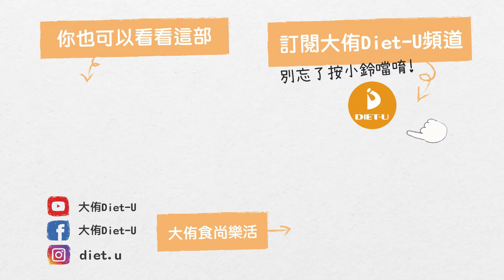【英式下午茶 司康Scone 輕鬆出爐！】柔軟香醇又好吃~原來做司康這麼簡單！跟我一起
飛不到英國沒關係~~~來吃英式下午茶 司康 品嚐英倫風情~
配上茶飲 愜意的午後就像身在英國鄉村的午茶時光❤️
放慢腳步 悠悠地享受

☑️使用 Vitamix S30調理機 超簡單 食材放入調理機旋轉後 麵團就完成啦！
單鈕操作 方便簡單 💡人人都可快速做出美味料理

🔸因為擁有黃金三要素：獨特容杯設計、高效能馬達、航太等級刀組 ，才可以在短時間內 完美攪拌、切碎食材👍